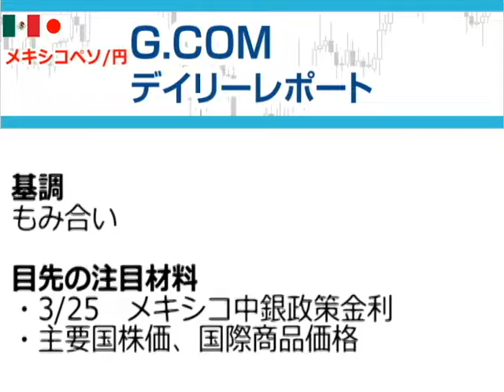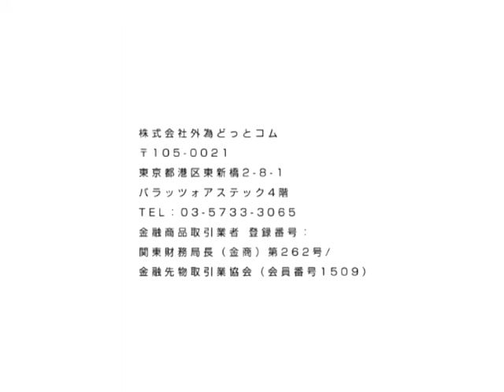FXテキスト動画【メキシコペソ/円】「メキシコ中銀、利下げ見送りも緩和姿勢を維持する公算」G.comデイリーレポート 2021/3/25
いま最もホットなFXの通貨ペアを日々ピックアップ！
その動向や見通し、注目材料をコンパクトにお伝えします。

【メキシコペソ/円】
基調
もみ合い

・3/25　メキシコ中銀政策金利
・主要国株価、国際商品価格

「メキシコ中銀、利下げ見送りも緩和姿勢を維持する公算」
本日は、メキシコ中銀が政策金利を発表する。
市場予想によると政策金利は4.00％に据え置かれるとの見方が多い。
一部には3.75％への追加利下げを見込む向きもあるが、昨日発表された3月前半の消費者物価指数が前年比+4.12％に上ブレし、中銀のインフレ目標上限を上回った事から利下げの可能性は低そうだ。

ただ、メキシコでは新型コロナウイルスワクチンの接種が進んでいない事もあって経済回復のペースは鈍い。
そうした状況で、中銀が緩和含みのスタンスを後退させる公算は小さいだろう。
中銀声明に利下げ余地の低下などに言及がなければ、利下げ見送りでもペソの上昇は限られよう。